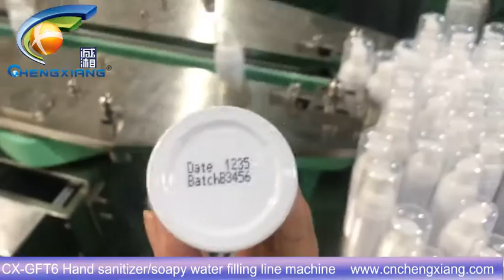flling line/Hand sanitizer filling line/liquid filling capping machine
Model: hand sanitizer/suds filling machine,filling capping labeling machine
Jona(Sales )

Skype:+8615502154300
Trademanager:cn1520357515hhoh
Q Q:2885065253